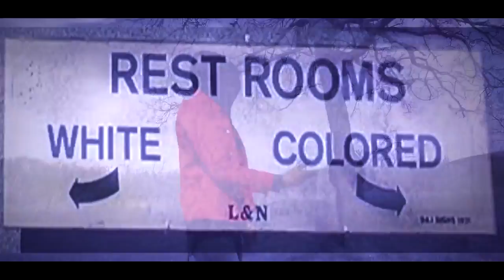Mauvlous ~ Can't Control Me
The Second Video Released Off The Highly Anticipated Mixtape "Mind Control" Shot and DirectedBy: HighEnergy Filmz Prod By:Pencho Beats